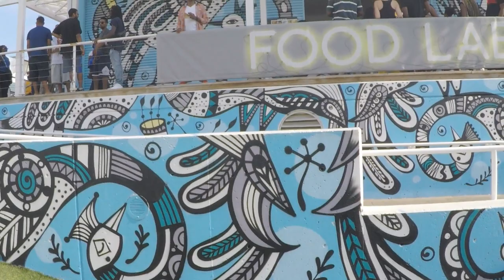Toronto, Canada, Walking Tour - Barbados On The Water!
The annual Barbados On The Water Festival hosted at the Harbourfront Centre in Toronto - featuring a performance by G-Syndicate, Barbados' only vocal band.